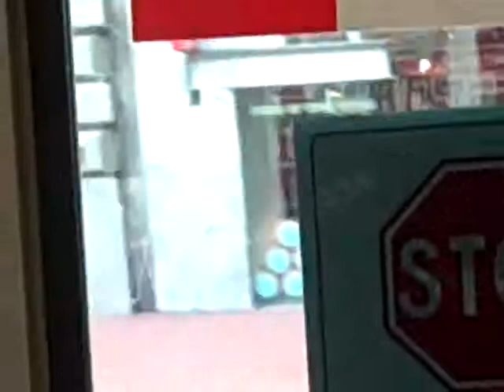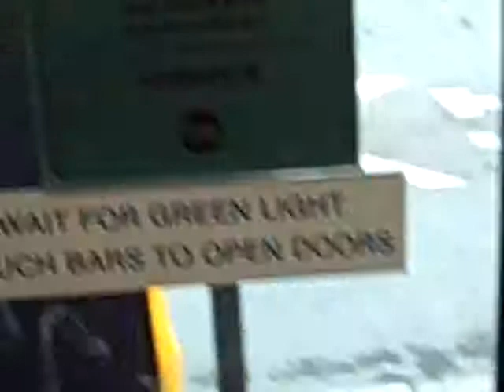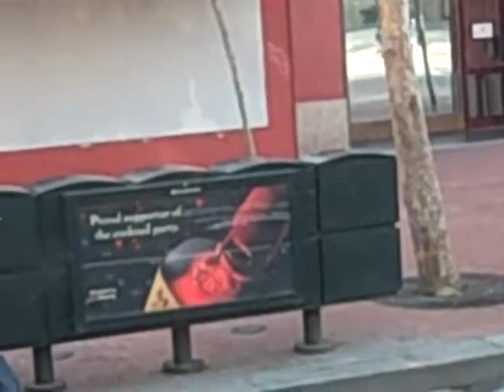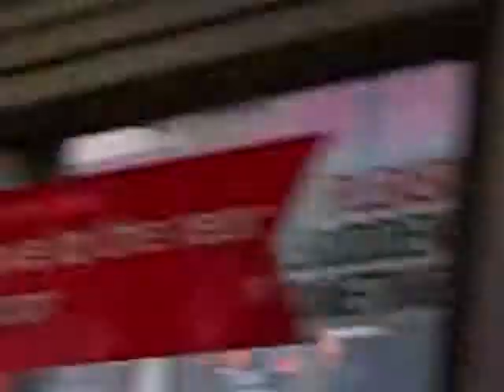SF muni 6419